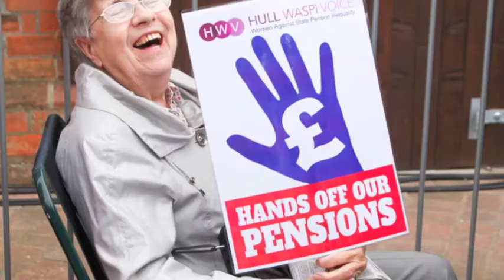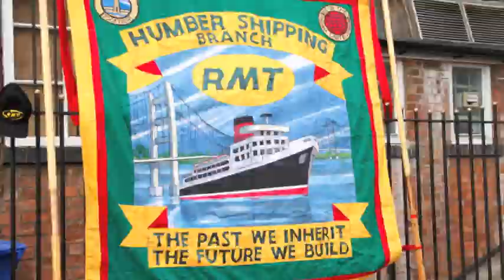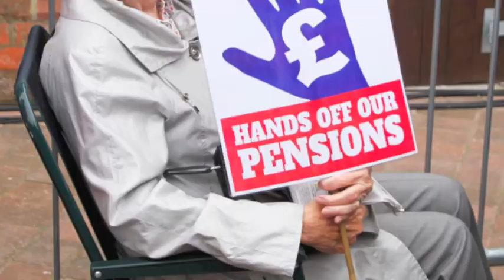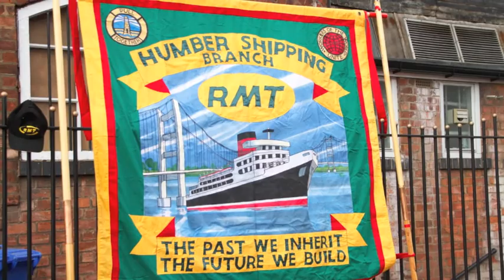Corbyn visits Zeb's Yard Hull 2017...audio and photo footage